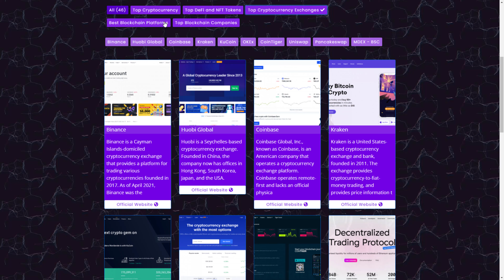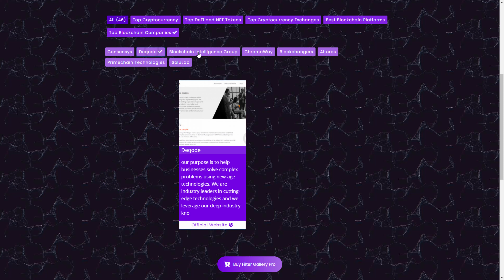Top Cryptocurrency | Best Crypto Exchanges | Defi NFT Tokens | Top Blockchain Companies Details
Create Top Cryptocurrency, Best Crypto Exchanges, Defi NFT Tokens, and Top Blockchain Companies filterable gallery on your website using Filter Gallery Pro WordPress plugin.

⚙️★★ Features ★★⚙️
- Responsive bootstrap design
- Parent filters creation (up to five only)
- Drag and drop filters management
- Unlimited galleries create update delete
- Graphical user interface and responsive admin dashboard
- Easy shortcode copy
- Clone feature
- SEO ready extension
- Widget support
- Few filters settings
- Few configuration settings
- Lightbox preview

MORE TAGS

top cryptocurrency,
cryptocurrency gallery,
best cryptocurrency all time,
top cryptocurrency exchanges,
cryptocurrency exchanges,
top blockchain technology,
best crypto company,
best blockchain company,
top blockchain companies,
crypto tokens,
top tokens,
nft tokens,
defi tokens,
crypto airdrop,
crypto gallery,
lightbox gallery,
image gallery,
filter image and photos.
filter gallery plugin,
WordPress,
plugin.
addons,
extension,

MUSIC CREDIT